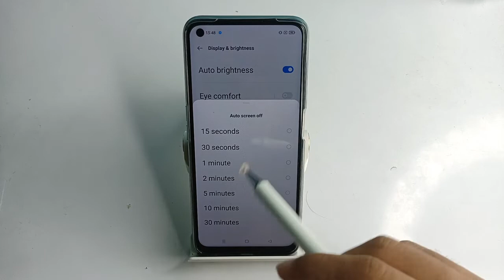how to change screen timeout in Realme narzo 50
Secret settings
Cool new features
Update settings
Problem solve

change screen timeout in Realme narzo 50
how to change screen timeout
how to screen timeout change in Realme narzo 50
screen timeout change in Realme narzo 50
how to screen timeout change